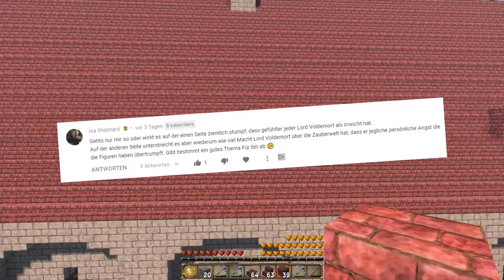VOLDEMORT der Irrwicht von ALLEN?! 🤷‍♂️ | Let's Build Hogwarts #1319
Let's Build Hogwarts, ein Zuschauer-Projekt von mir (DaGiLP) und euch. Zusammen bauen wir in Minecraft die Welt von Harry Potter nach und das im SURVIVAL MODE! :)

Hier findest du die bisherigen Folgen LBH

LBAH-Server: dagilp.net
Freebuild-Map map.dagilp.net

Dann schicke mir deine Briefe doch an folgende Adresse:
Postfach 3041
40650 Meerbusch